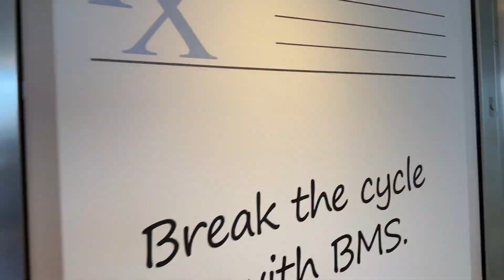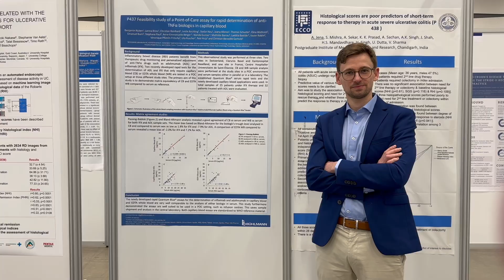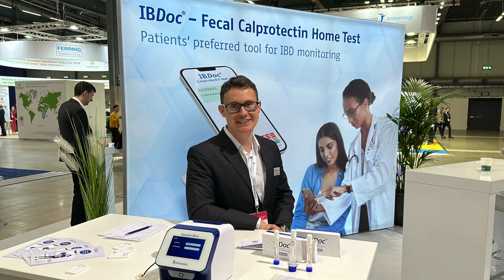BÜHLMANN at the ECCO Congress 2024 in Stockholm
Impressions from BÜHLMANN at the 19th Congress of the European Crohn`s and Colitis Organisation (ECCO) from February 21st to 24th, 2024, in Stockholm.

Videos, photos and montage by Monika Anna Noga

A segment of the Swedish national anthem originates from the nationalanthems.info website.